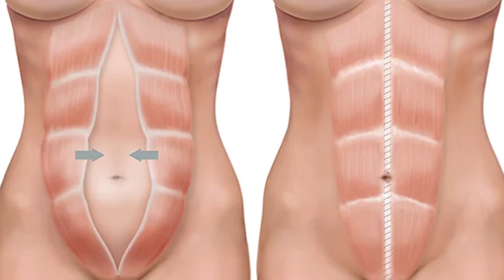കുടവയറും അരക്കെട്ടിലെ കൊഴുപ്പും കുറക്കാം | Thadi kurakkan eluppa vazhi | Dr Ajai | Sushrutha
please contact this number 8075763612, 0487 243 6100
കുടവയറും അരക്കെട്ടിലെ കൊഴുപ്പും കുറക്കാം